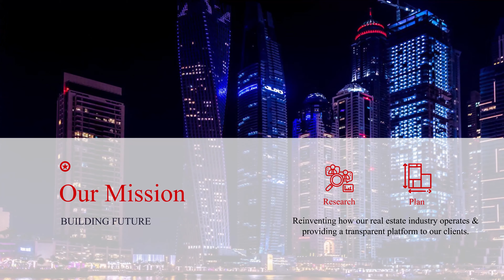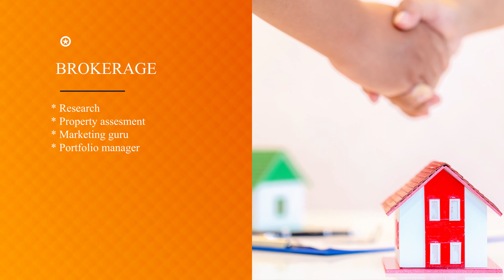Imlaak Real Estate Consultancy | Committed to Excellency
The primary focus of Imlaak - Pakistan's Number 1 real estate consultancy - is to redefine the way real estate operations work for our clients and to provide them with an open environment to invest in and make informed decisions regarding their property investments.

We are dedicated to delivering a wide range of real estate-related services, including consulting, market analysis, and investment advice.

The company has built a reputation for providing profitable and safe investment opportunities in selected cities across the nation. It is Imlaak's belief that change is powerful, and we strive to challenge traditions constantly.

Through our extreme market analysis and our brokerage services which are based on plenty of our real estates projects such as DHA Lahore real estate, DHA Multan, DHA Peshawar, DHA Gujranwala, plots, and files for sale.

Moreover, We also offer houses for sale in DHA Lahore. Besides that, we specialize in rental services for commercial properties and other such buildings.
We at our real estate consultancy assure you that you get the best services from our numerous construction projects and our ever-expanding sales of apartments, hotel apartments, luxury apartments, and commercial shops that are not only limited to rentals but can also be procured based on installments, in Lahore and Pakistan.

Join us today for a "one-stop solution" because WE ARE GOING UP.

1. Consultancy
2. Projects & Marketing
3. Brokerage
4. Construction

Rental Crises And Its Solution By Imlaak

Elements That effect procurement Factor

Why Real Estate Businesses Are Booming

Real estate consultancy,
Real estate market in Pakistan,